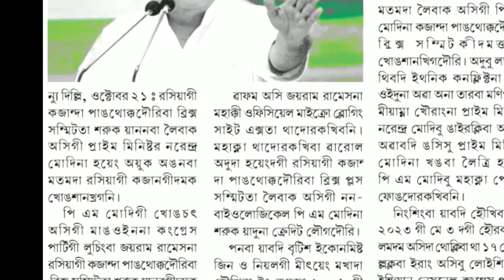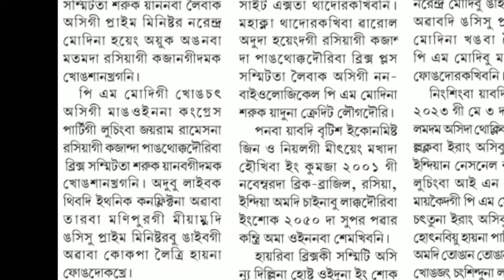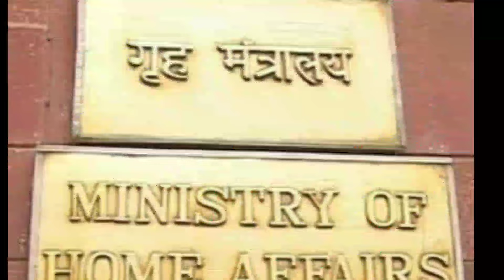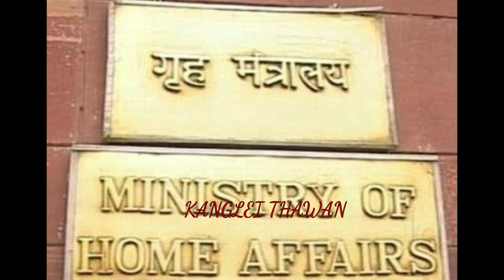MANIPUR CHATPA NGAMDRASU RUSSIA CHATKHRE